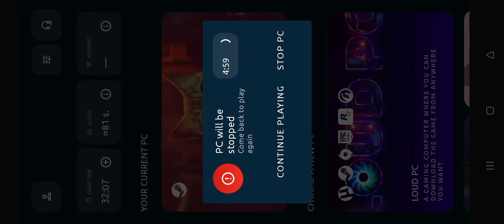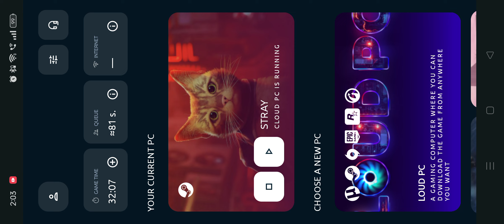Prince of Persia The forgotten sands